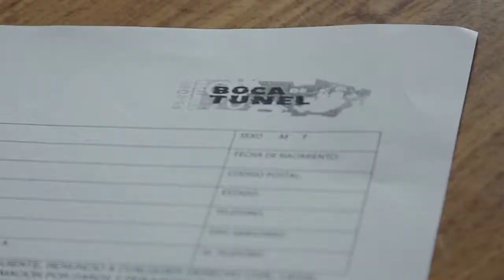Divvani & Edson [Preboda]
Preboda de Divvani y Edson
Una pareja muy divertida, alegre... e intrépida.

Romeroalcuadrado Producciones